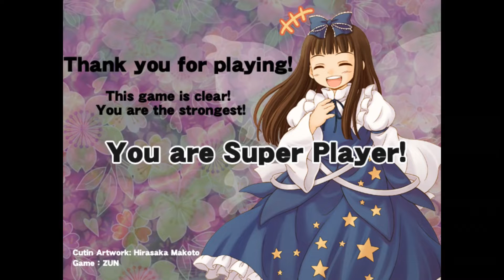Touhou 12.8: Great Fairy Wars - Extra Stage (New Commentary Version)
After-Festival

For those of you who may have thought this game was too easy... welcome to the Extra Stage. You absolutely have to have mastered everything about freezing thus far to even have a chance to best this stage. Enemy patterns may be simple, but with that they give you A LOT of stuff to focus on at once, so more than any other Touhou game you need to quickly change your attention from one thing to another, to another in quick succession.

The mid bosses aren't too bad once you’ve learned how they work. For the most part they attack like they did before. So an aggressive strategy takes them out really quick.

Marisa is crazy to fight against but she's incredibly... learn-able. Her attacks tend to be very direct, so as long as you learn the best way to fight her she becomes easier. It also helps that her insane barrages of bullets can work in your favor cause it makes it easier to cover a lot of the field in ice so you can replenish your lives.

Spell Cards

2:58 - Cool Down
3:12 - Cool Down
3:24 - Cool Down

7:51 - Cool Down
7:59 - Light Sign "Mysterious Beam"
8:38 - Cool Down
8:57 - Light Blast "Shoot the Little Moon"
9:17 - Cool Down
9:30 - Magic Bullet "Test Slave"
9:59 - Cool Down
10:11 - Closure Sign "Big Crunch"
10:39 - Cool Down
10:57 - Love Sign "Master Spark-like Flashlight"
11:50 - Cool Down
12:12 - Unsealed Magic "Open Universe"
12:41 - Cool Down
13:05 - Magic Cross "Grand Cross"
13:55 - Cool Down
14:18 - Shooting Star "Super Perseid"
14:42 - "Blazing Star-like Tag"
16:09 - "Fairy Destruction Ray"

Difficulty - Extra
Stage - Mysterious Cherry Blossom Path at Night
Boss - The Magician Passing By: Marisa Kirisame